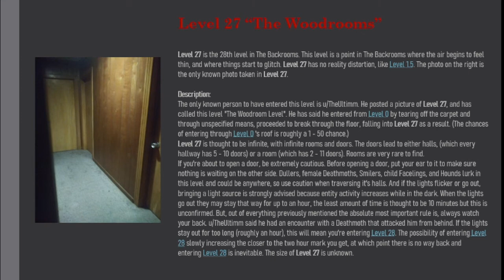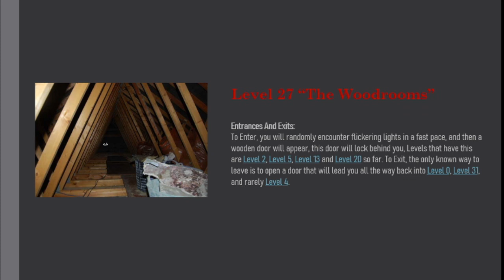Level 27 of The Backrooms "The Woodrooms"